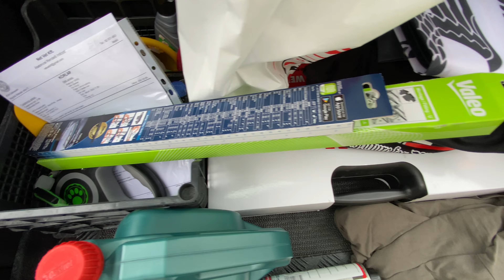2022 Vlog Eltűnt az olaj a motorból 😳😂